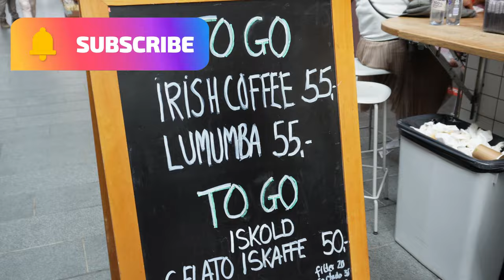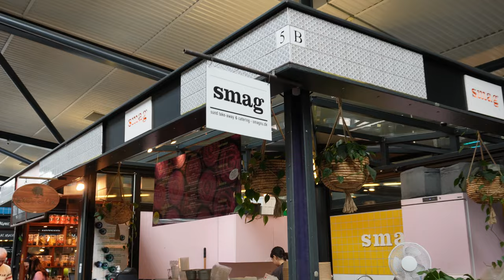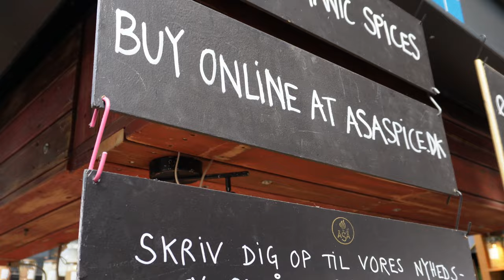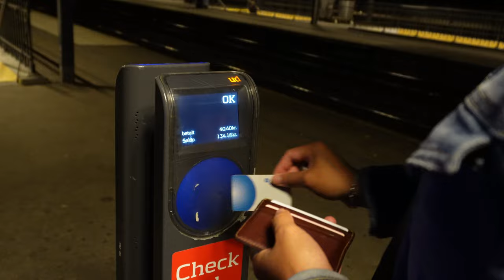Try the Sony ZV-E10 without a gimbal.ลองใช้ SonyZV-E10แบบไม่มีไม้กันสั่น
สวัสดีทุกๆคนวันนี้เรามาลองถือกล้องSony ZV-E10  แบบไม่มีไม้กันสั่นกันนะครับ มาดูว่าพอจะรับได้มั้ย?  ถ้าเพื่อนๆชอบคริปนี้  กดSubscribe กด like และกดแชร์ เพื่อเป็นกำลังใจ และคุณจะได้ไม่พลาดคริปต่อไปนะครับ.